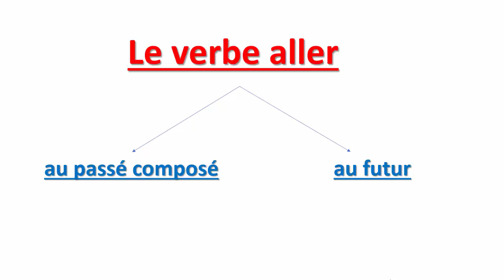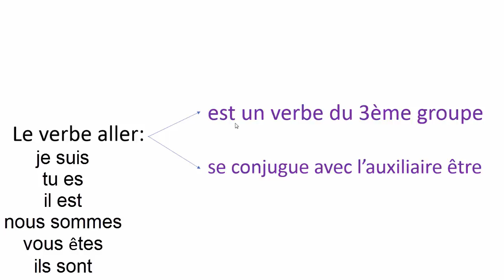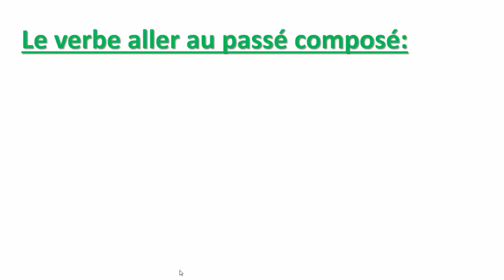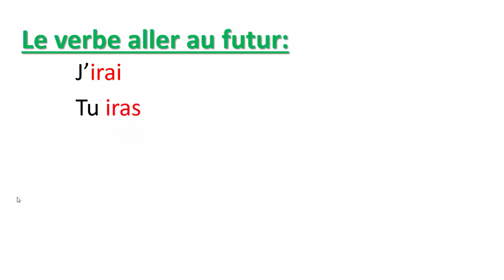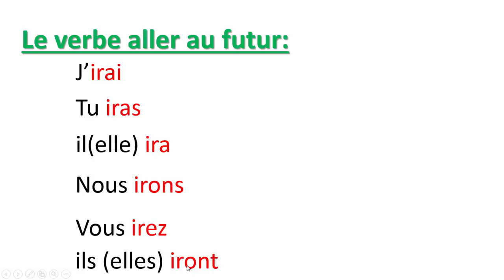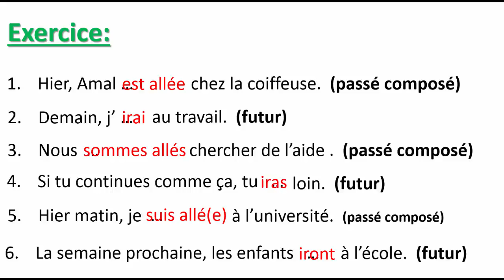الفعل يذهب--le verbe Aller au passé composé et au futur